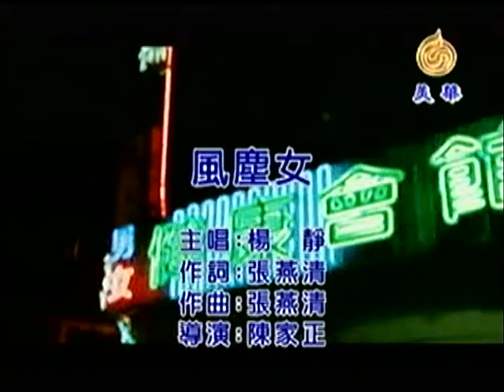淑貞~風塵女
貝斯特之友淑貞~風塵女